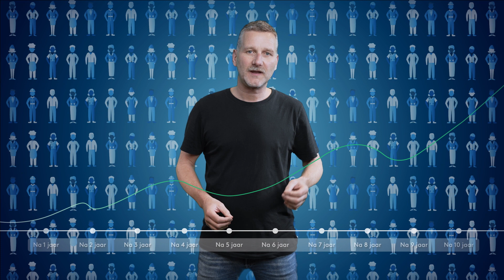Solidair contract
Er komt een nieuw pensioenstelsel. Een onderdeel daarvan is het 'solidair contract'. Maar wat is dat? Peter legt het uit.